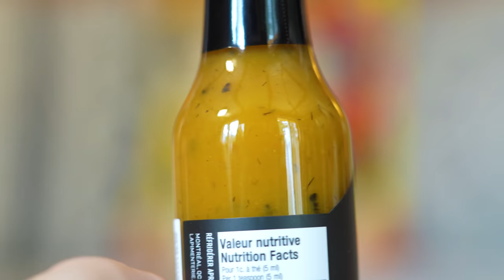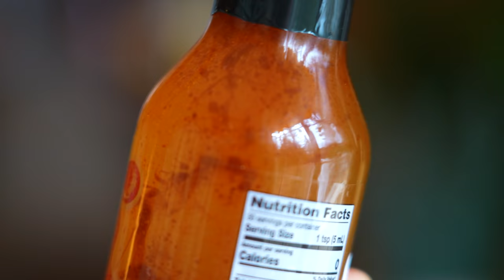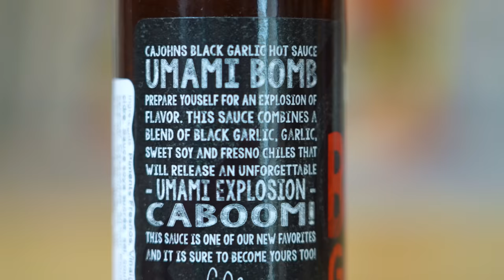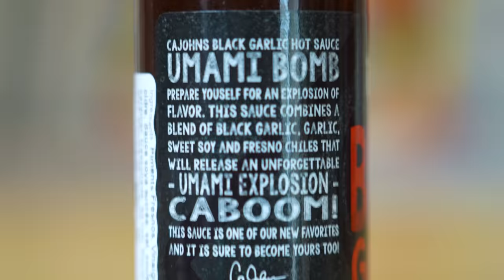On teste des sauces piquantes étranges avec mon père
Aujourd'hui je teste avec mon père 7 variétés de sauces piquantes insolites! En passant par des sauces transparentes jusqu'à des sauces aux fourmis, il y en de tous les styles. Allons-nous trouver une sauce qui va surprendre mon père le roi du piquant, Juan Caliente? C'est ce qu'on va voir.

►POUR M'ENVOYER DES COLIS:
GURKY
CP 35029 BP CARREFOUR DU NORD
ST-JEROME, Québec
Code postal: J7Y 3S0